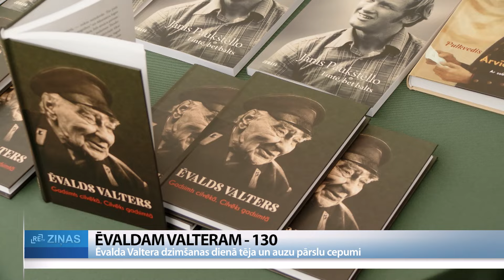ReTV: Ēvalda Valtera dzimšanas dienā tēja un auzu pārslu cepumi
2. aprīlis ir aktiera Ēvalda Valtera dzimšanas diena. Jau par tradīciju kļuvis, ka šai dienā svinības notiek Kuldīgas Rātslaukumā. Cienastā tēja un aktiera iecienītākie auzu pārslu cepumi, bet līdzi jāņem labs garastāvoklis. Tā tas bija arī šodien – mākslinieka 130 gadu jubilejā.

Kad pirms 130 gadiem Planīcas – tagadējā Kuldīgas novada Kurmāles – pagastā piedzima Ēvalds Valters, Laima viņa šūpulī ielika gadsimtu garu mūžu, darba mīlestību, gudrību, nelokāmību, drosmi, patstāvību, nepiemirstot arī humoru. Vienā vārdā pateikt, kas bija Ēvalds Valters, neņemas neviens – kādam aktieris, kādam dzejnieks, strēlnieks, tulkotājs, bet joprojām cilvēku atmiņās dzīvs. Nu Valterīša dzimšanas dienā tikšanās vieta ir nemainīga – Kuldīgas Rātslaukums, kur ir vides objekts “Tējas tase

Par savu bērnības un jaunības pilsētu Kuldīgu mākslinieks savulaik teicis: “Es tik ļoti mīlu Kuldīgu, ka man vajag tikai pateikt vārdu “Kuldīga”, es jau esmu laimīgs.” Tāpēc šai pusē arī atradis savas lauku mājas “Ostus”, kurus turpina viņa dēls Raits. Viņš stāsta: “Es atceros, ka viņš fiziski strādāja līdz pēdējam brīdim. Viņu nebaidīja darbs. Neskatoties, ka bija aktieris un literāts, tulkoja, viņam ļoti patika celt akmeņus no zemes ārā, audzēt, stādīt.”

Savās atmiņās dalījās arī jubilāra teātra krustdēls, aktieris Jānis Paukštello. “Tā procedūra, kad pieņem teātrī un tu kļūsi kādam vecākam aktierim krustdēls, Valters man iedeva maizes kukuli un balzama pudeli. Viņš teica: “Jāni, balzama pudele tavai veselībai. Maize, lai tev būtu darbs.” Viņš teica: “Ja tu būsi vajadzīgs, tevi atradīs pat meža vidū.””

Jubilejas gadā pārizdota arī grāmata “Ēvalds Valters. Gadsimts cilvēkā. Cilvēks gadsimtā”. Tā veidota kompaktāka un papildināta ar Lias Guļevskas interviju ar Ēvalda Valtera dēlu Raitu. “Vienu es varu pateikt. Tīrs latvietis, tās pašas tās četras rindas ir absolūts Ēvalda Valtera kods, – man pieder tēvu zeme ar visiem tīrumiem, man pašam kungam būt, man pašam arājam,” saka Guļevska.

Dzimšanas dienas ballītes Kuldīgas novadā noslēgsies ar piemiņas istabas atklāšanu Kurmāles pagastā, bet Ēvalds Valters pie sevis aicina katru dienu. Joprojām spēkā ir ticējums, ja iedzersi kopā tēju, vismaz simt gadi garantēti.